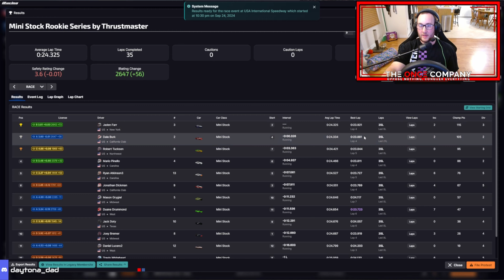iRacing Mini Stocks at USA Speedway | iRacing Oval Racing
Time Stamps:
0:00 - Intro
0:30 - Race
16:07 - Wrecks
17:02 - Results and Outro